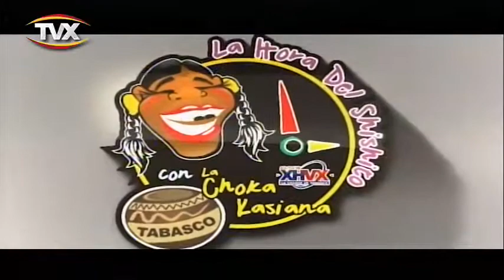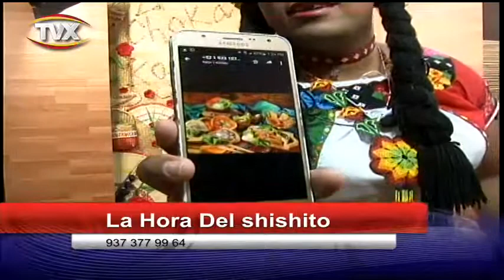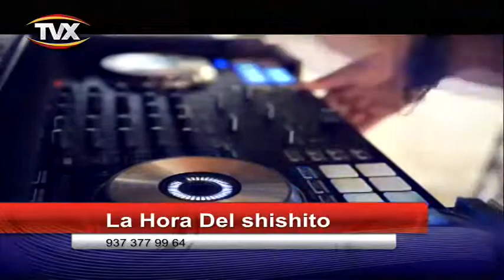la hora del shishito 06s eptiembre18 1 PGM